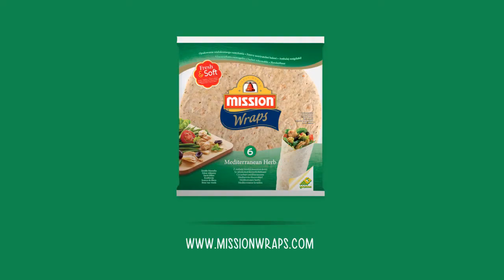How to Make Hummus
A delicious, healthy, and amazing accompaniment to your crispy wraps! Discover our recipe for hummus and make your own delicious hummus.